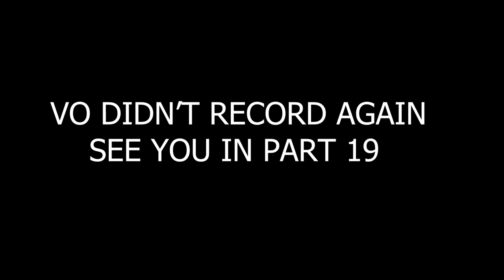It's Bashing Time | Hulk 2003 Part 12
In part 12, it’s bashing time! 💥💚 The Hulk is unleashed, and nothing will stand in his way as I smash through enemies and obstacles with raw power. Join me for this action-packed episode filled with intense combat as I get closer to completing the game I never finished as a kid!